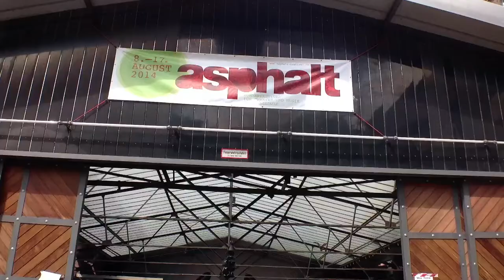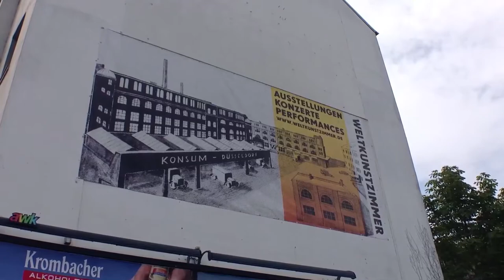Hinter den Kulissen des ASPHALT Festivals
Zwischen dem 8. und 17. August findet in Düsseldorf das ASPHALT Festival statt. Ungewöhnliche Veranstaltungen an ungewohnten Orten locken Zuschauer aus ganz Deutschland. Dieses Jahr dabei: Jan Fabre, Mariana Sadovska und viele mehr. Schirmherr ist Regisseur Sönke Wortmann. In diesem Jahr ist der Rheinische Kultursommer zum ersten Mal Partner!